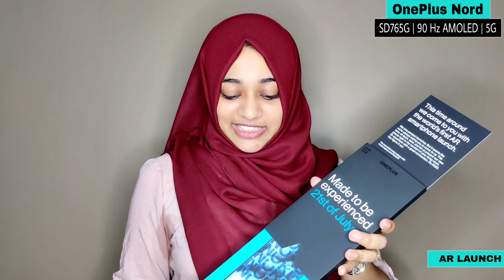OnePlus Nord Malayalam | Budget Phone From OnePlus | OnePlus Nord Full Specifications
Review on latest OnePlus smartphone oneplus nord. Latest OnePlus smartphone - Oneplus Nord first impression in Malayalam. OnePlus Nord Malayalam Review

QUERIES SOLVED:
* OnePlus Nord Specifications
* OnePlus Nord Review in Malayalam
* OnePlus Nord First Impression Malayalam
* Should You Buy OnePlus Nord
* Is OnePlus Nord Worth It
* Is OnePlus Nord a budget Smartphone
* OnePlus Nord Price in India
* OnePlus Nord AR Launch
* OnePlus Nord Full Specifications Malayalam
* OnePlus Nord Malayalam

* Learn and Teach Maths Easily | How Parents Can Help their Children in Maths | Microsoft Math Solver

GEAR USED:
* Amazon Basics Tripod with Bag
* Phone used
* Tripod Mobile Holder
* Ring Light
* Microphone Used
* Ring Light Stand